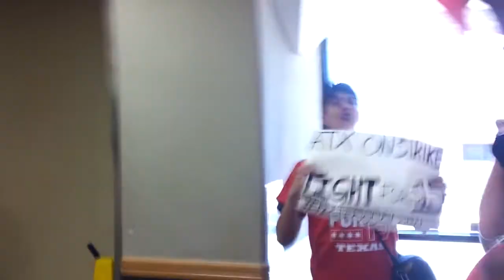FastFoodGlobal Rally in Austin, Texas 2014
Fast food workers in Austin, Texas walked off the job for the first time May 15, 2014 as part of the FastFoodGlobal day of protest, taking place in 150 cities in the United States and in 33 other countries.

The rally gathered near Martin Luther King, JR Blvd. and Airport Blvd., outside a Popeye's Chicken. After a brief prayer by local clergy, Alonzo Simms, a 47-year old father raising a family on $8.25 an hour at Church's Chicken, led the crowd into several fast food restaurants. He can be seen in this video speaking to employees of the Whataburger.

Fast food workers are asking for their minimum wage of $7.25/hour to be doubled to $15/hour -- a change they envision applying to all workers nationwide. As the protest goes global, the movement demands a living wage for all workers worldwide.

Kit O'Connell, gonzo journalist
@KitOConnell (Twitter)